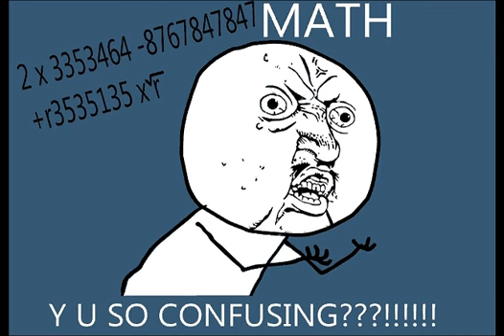The Y U No Guy!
50 pictures i created of a meme complaining! :)